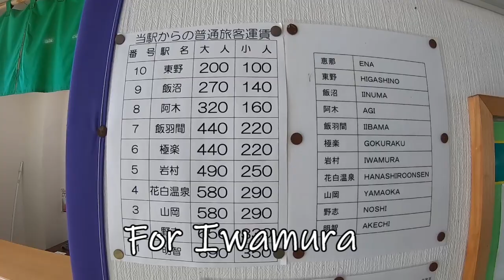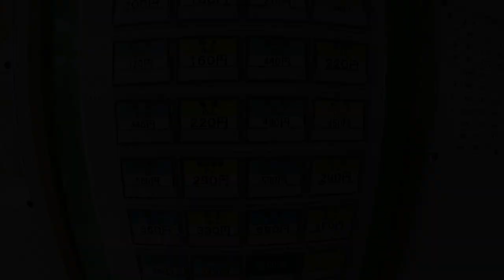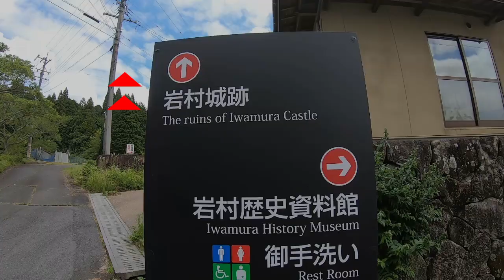#032 Iwamura Castle Ruins ~ How to go to Japanese Minor Spot ~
Spot introduced: Iwamura Castle Ruins (Gifu Prefecture)
Access:
JR Central (Nagoya - Ena, about 1 hour 10 minutes)
Akechi Tetsudo Line (about 30 minutes)
Walking (about 30 minutes ~, It will take about 1 hour to reach the main part of the castle ruins)